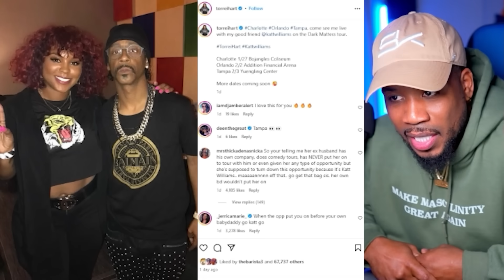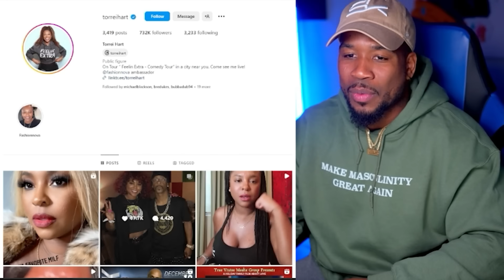Kevin Hart's Ex Wife Is Going On Tour With Kat Williams?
Kat Williams is playing chess not checkers!